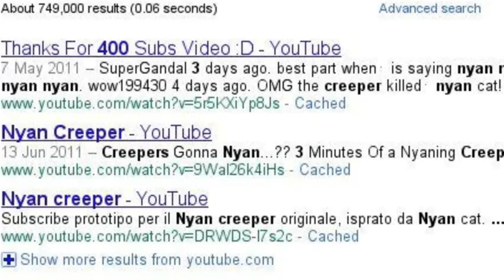You Guys (The Subs) Are Amazing :)